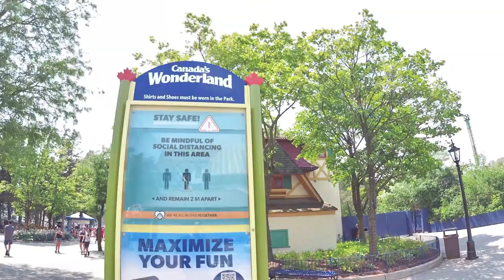Canada's Wonderland Everything Wrong Explained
Please take a moment to listen to my rant and explanation on whats going on at Canada's Wonderland and share it for family and friends.